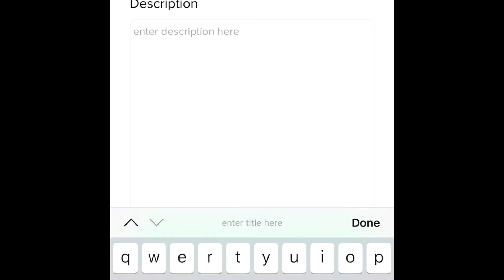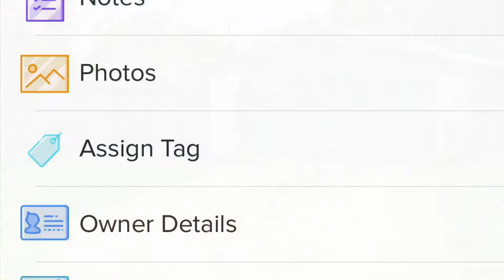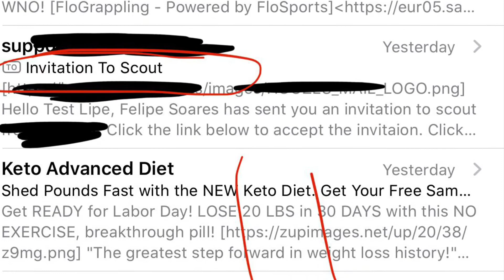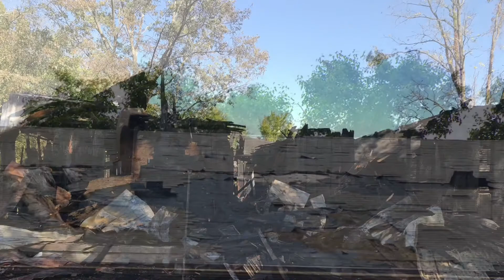🏚🐕💰 Real Estate Birddogs Wanted - Casa Deals Finders New Driving for Dollars App - Need Testers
🏚🐕💰Real Estate Birddogs wanted in DFW! Free to join, make $500-$1,000 PER house deal referred that we buy...

Part time, no obligation, no commitment, no experience necessary, we will show you everything you need to know... Read on

We are revamping our entire finders / scout / birddog program @ CasaDealsFinders.com and some really cool stuff coming your way

I need testers for our new app! Just drop your email here or PM and ill add you to the back system so you can download our app and start submitting ‘Crack’ Houses right away.. its 100% FREE and we get to make some moola together

Who is interested? Raise your hand🙋‍♂️

👉 CasaDealsFinders.com

We pay $500-$1000 cold cash to you per deal that you refer and we are able to close, once you receive your sign up link 💻 all the homes you submit are tracked 🧐and credited to your account so we know exactly who to pay when we have a successful deal done, as soon as you submit the address 📲 to us and upload a picture 📸 of the house from your phone it will pop up on my teams’ backoffice 📟 and a sales rep will be assigned to them, we will pull the owners phone number ☎️ and give them a courtesy call and see if they might be interested in selling and receiving a no obligation cash offer for their home, in case we are not able to talk with the owner on the phone we will send them 7 automated postcards and letters 📬📩🧧across 2 months to let them know we are interested in purchasing their house, this is such a valuable service to them and you are able to give them options in case they are in a tough situation and have nowhere else to go! 💪👊

🐿 Jeralin and I ❤️ DOING this on the weekends, we pick a new neighborhood, pop a good story podcast on the background and spend 2 hours driving around and finding potential house deals.. DRIVING FOr DOLLARS baby!

This is perfect for someone who drives through neighborhoods all the time, UBER/LYFT drivers, delivery driver, water department personnel, firemen, postman,

We are not just looking for any houses, no houses that are already listed for sale, we mainly want off market fixer uppers or abandoned houses or really ‘fugly’ houses in the neighborhood that hasnt been showing any love for a while such as;

✅ Houses in bad shape
✅ Boarded up houses
✅ Burndown houses
✅ Overgrown grass (like trees growing out of the mailbox)
✅ Mail piling up
✅ Broken windows
✅ Broken cars in front
✅ Roof in bad shape
✅ Notices posted on the front door
✅ Code violations
✅ Foreclosures
✅ Health concerns
✅ Bad odor
✅ Hoarders house
✅ Junk in the yard
✅ Utilities turned off
✅ No meter
✅ Fire damaged houses
✅ Mold houses
✅ Flood and water damage houses
✅ Structural problems
✅ Foundation problems
✅ Craxks on the walls

You get the point... We are looking for any distressed problemed house or just someone that needs to sell fast for whatever the reason, we dont care about the reason all we care is how we can help them and bring them value however we can, we buy and have bought;

✅ Divorce houses
✅ Inherited houses
✅ Tax delinquent houses
✅ Probate houses
✅ Squatter houses
✅ Eviction houses
✅ Foreclosure and pre forclosure houses
✅ Judgment lien houses
✅ Frebearance houses
✅ Lien houses
✅ Burned out landlord houses
✅ Court receivership houses
✅ Estate houses
✅ Bad tenant houses
✅ Problem houses

Again... I think you get the point!

👉 CasaDealsFinders.com

This video is really old so Im working on an updated one 😉 new site and new training platform for our people

Go to CasaDealsFinders.com or drop email.below!

Oh I almost forgot, we also buy Buildings, Land, Lots, Owner Financed Notes, Companies, Businesses 👇

🐸 Calendly.com/soares